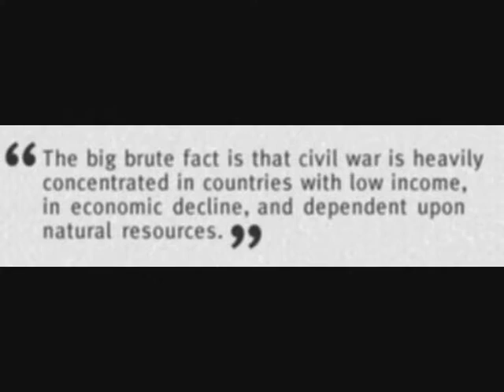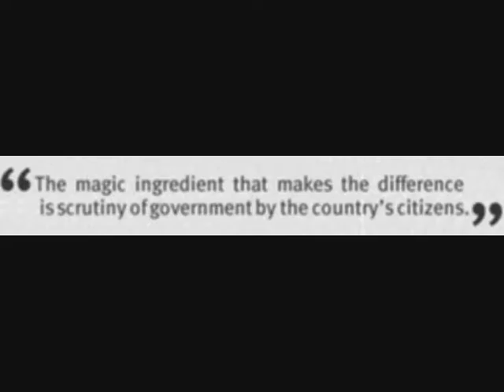resource management in africa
made for the 21st global issues unit in world studies...